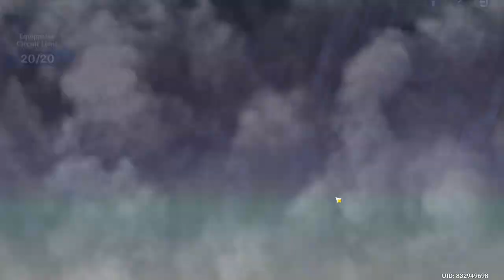Motherboard Troubleshooting: Part 7 & 8 | Thelxie's Fantastic Adventures | Event | Genshin Impact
Hard pity to get Qiqi, Thank you HoYoverse!